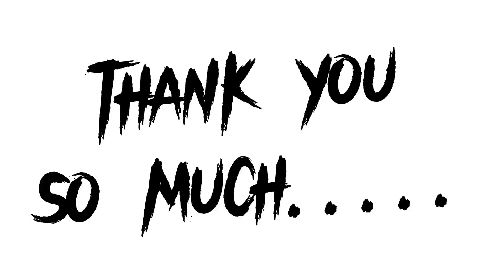brindaban barsana nandgaon tour with tuski | vrindaban tour full information | part=3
vrindaban is a historical city in the Mathura district of Uttar Pradesh, India. It is located in the Braj Bhoomi region and holds religious importance in Hinduism as Krishna spent most of his childhood days in this city.Vrindavan has about 5,500 temples dedicated to the worship of Krishna and his divine consort Radha.

*Barsana is a historical town and nagar panchayat in the Mathura district of the state of Uttar Pradesh, India. The town holds cultural and religious significance as it is the birthplace and home of the Hindu goddess Radha, the chief consort of Krishna. Barsana is situated in the Braj region.The main attraction of the town is the historical Radha Rani Temple which attracts huge number of devotees throughout the year.

riddhi siddhi dham in front of prem mandir
per night 700 in of season

timing
Barsana
Radharani mandir = 5:00 am - 2:00pm
                             5:00pm - 9:00pm
Nandgaon
nandbaba Temple =5:00am - 2:00pm
                         4:00pm - 9:00 pm

thank you❤️. always support me like this.